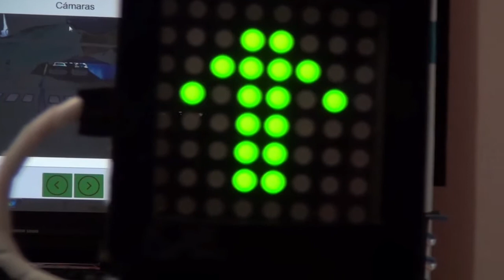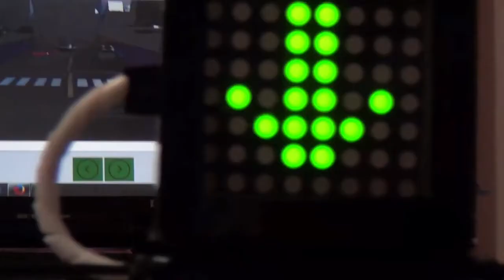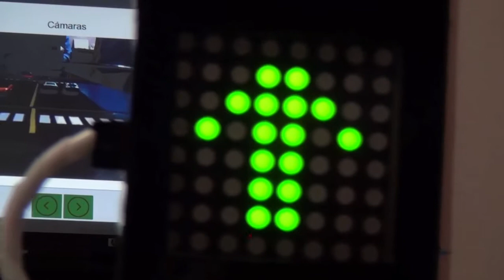SEMÁFORO ECUATORIANO, una innovación del Banco de Ideas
En el mercado local, hasta el momento, no existe una empresa dedicada a la fabricación de componentes de movilidad, como por ejemplo semáforos. Si bien los equipos instalados en el país sincronizan tiempos, no tienen la opción de administración remota online. Ante ello, Semáforo ecuatoriano es una propuesta destinada a producir semáforos integrales e inteligentes.